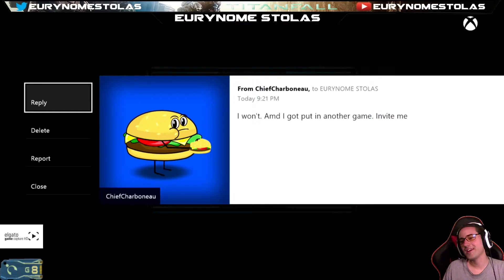Titanfall - What Gen 10 gives you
This is what you can look forward to when you reach Gen 10. ...